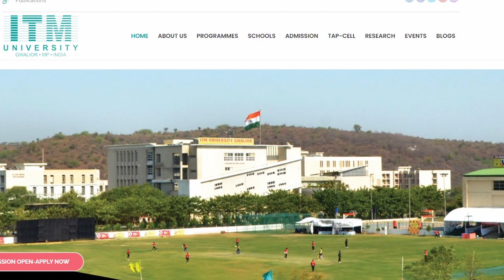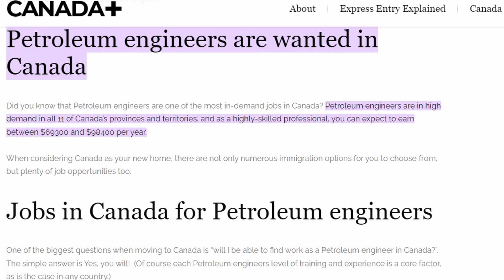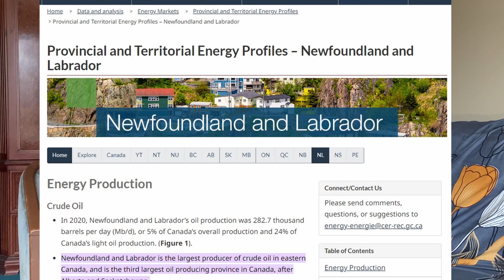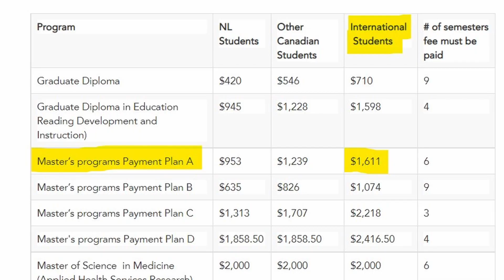Petroleum Engineering MS in Canada | Part -1 | Future Scope | Jobs | demand in Canada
Hi, This video is all about, the Masters of science in petroleum engineering Interview, tried to discuss job aspects in Canada after MS in petroleum engineering and answer a few questions which give many details about Vamsi and His course of study from my own experience.

Vamsi Instagram : vamsi_0172_kopparapu

This video will be very useful for all the International Students who are planning to study in Canada as International Students.

Working on my editing skills next video will be edited much better, thanks.

This is your Pardha Krishna signing off until the next video bye...